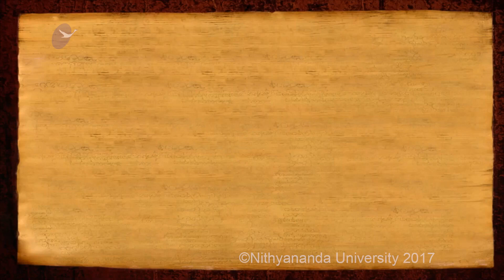Devotion in Relative Existence & Oneness in Reality - Manifests as Powers